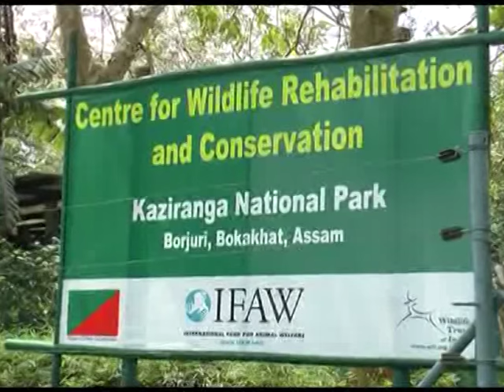William and Kate feed elephants and rhinos during wildlife safari in eastern India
Britain's Duke and Duchess of Cambridge feed baby elephants and rhinos during a jeep safari through an Indian national park that is home to two-thirds of the world's dwindling population of one-horned rhinos.